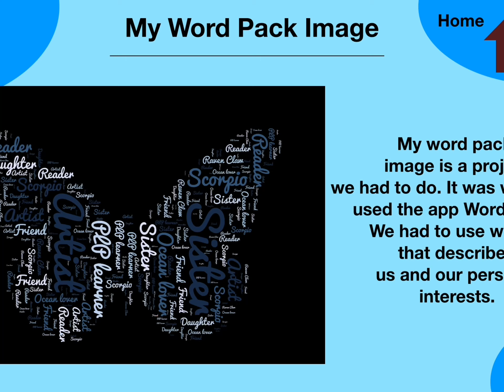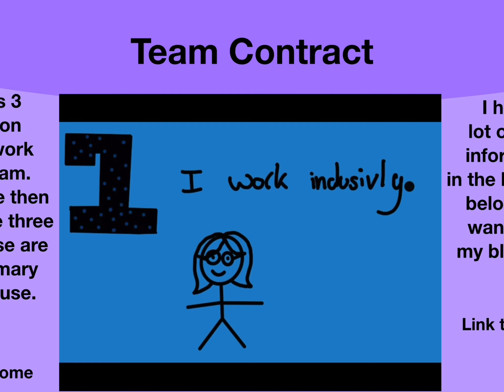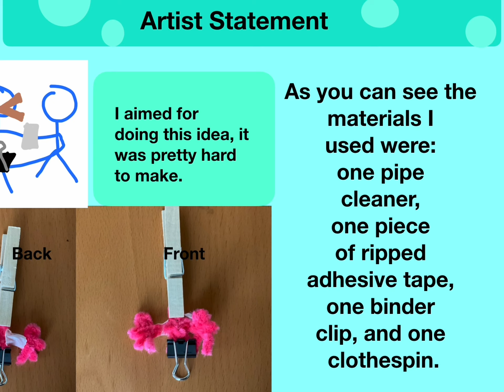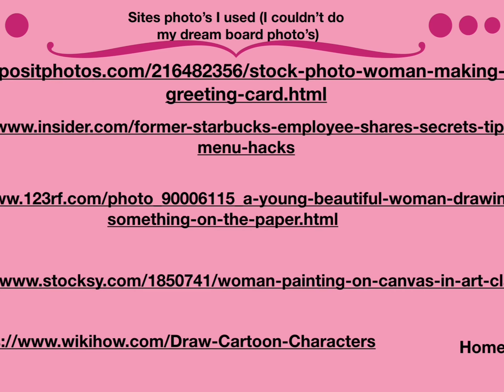My keynote presentation!